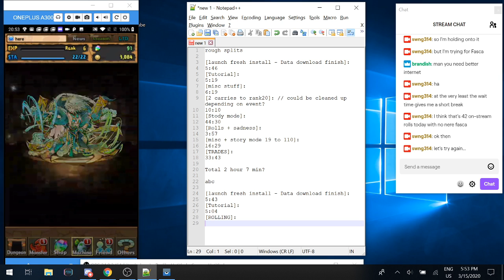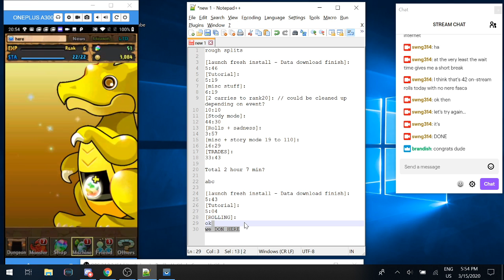Fasca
this took many attempts